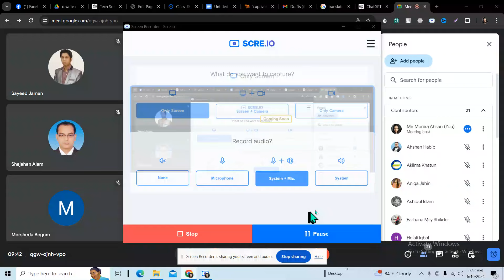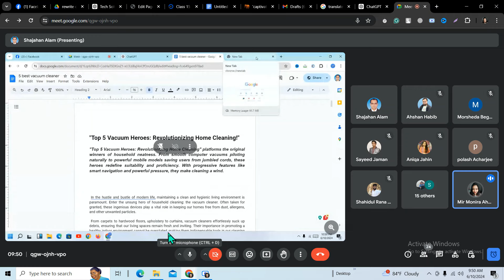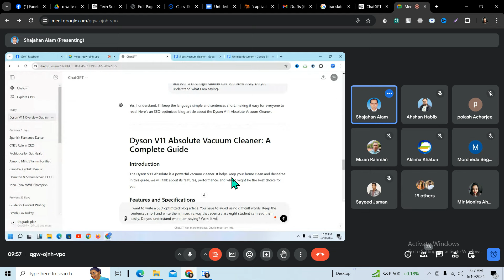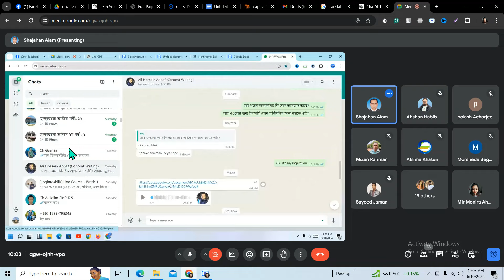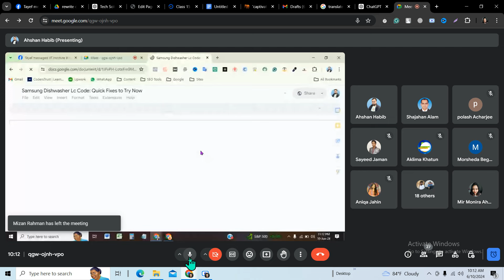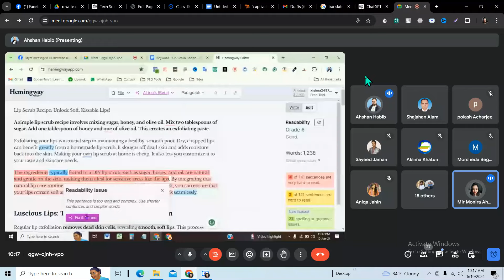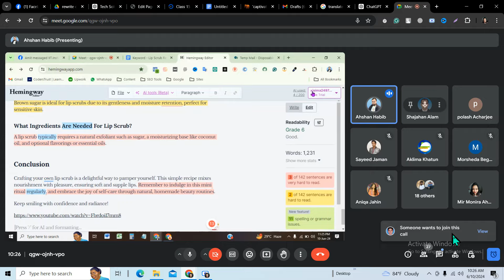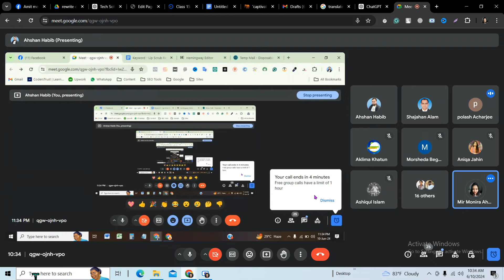Content Proofread Overview| Essential Tips for Perfecting Your Content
Welcome to the final part of our extensive content proofreading series! In this video, I'll share expert tips and strategies to ensure your content is flawless and ready for publication. Whether you're a writer, blogger, or content creator, these proofreading techniques will help you polish your work and make it shine.

What You'll Learn:

Advanced proofreading tips and tricks
Common mistakes to avoid
How to maintain a consistent tone and style
Tools and resources for effective proofreading
Final checklist before hitting publish

Why Proofreading Matters:
Proofreading is a crucial step in the content creation process. It not only helps eliminate errors but also enhances readability and professionalism. Following our step-by-step guide, you'll learn how to deliver high-quality content that engages and retains your audience.

Don't miss out on our other content creation tips and tutorials.

Your support helps us create more valuable content for you!

Join the Conversation:
Have questions or additional tips? We'd love to hear from you and discuss more about content proofreading.